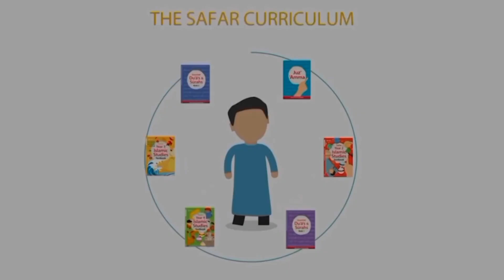Is having nice clothes, shoes, cars & houses arrogance? Shaykh Hasan Ali